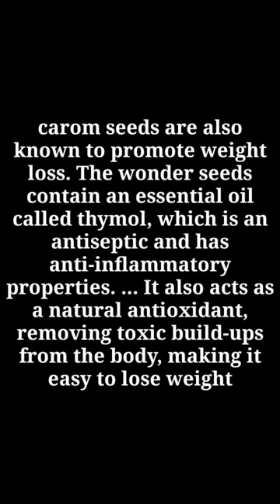Weight Loss Powder | Weight Loss Churan | Lose Belly Fat | Belly Fat Cutter |MagicalChuran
Hi Everyone 🙂🙂

Aj ki video me dekhonge app Belly Fat Cutter Churan jo bahut hi easy tareke se banaya he to Video ko please pura dekhiye

To video ko Pura dekhiye .🙏🙏

Amazon Chopper purchase Link👇👇

Phone Jo video shoot Karti hu

Best trypod for video shooting

Pigeon chopper

Butterfly Chopper

Prestige chopper

belly fat

lower belly fat

exercise to reduce belly fat

foods that burn belly fat

exercise to reduce belly fat for female at home

fastest way to lose belly fat

foods to eat to lose weight in stomach

32 foods that burn belly fat fast

get rid of belly fat

best exercise for belly fat

exercise to lose belly fat in 1 week

best fat burner for belly fat

diet to lose belly fat

lower belly fat workout

stomach fat

best diet to lose belly fat

ways to lose belly fat

weight loss
lose weight
belly fat

lose 10 kg in 10 days
churan
weight loss churan
pet ki charbi kam karne ka tareka
magical

This is a channel through which I share My journey and experiences of weight loss with my viewers.
These remedies and diets worked on me but each person is different and react differently to these remedies and diets so please consult
your doctor before trying any remedy and diets suggested in my video.The recommendations given on this channel
may not work for everyone,and should not be considered as an excuse to not visit your doctor or consult a medical practitioner.